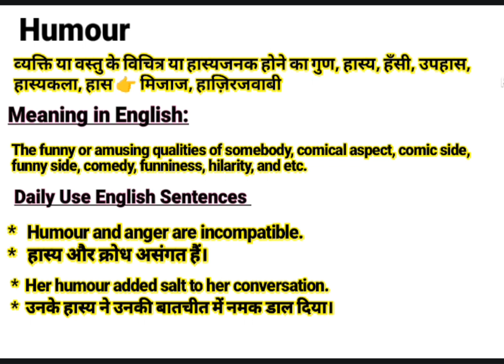Humour meaning in Hindi | Humour ka kya matlab hota hai | Daily Use English Sentences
About this Video:
This video is about the English Word ‘’ Humour ’’. You will learn the word Humour with its meaning in Hindi and synonyms in English. You will learn this word using in sentences too. Please watch the complete video to empower your English vocabulary using the word “Humour” in your sentences.

Contents of this video:
Humour meaning in Hindi/ Humour का हिंदी अर्थ:
व्‍यक्ति या वस्‍तु के विचित्र या हास्‍यजनक होने का गुण, हास्‍य, हँसी, उपहास, हास्यकला, हास 👉 मिजाज, हाज़िरजवाबी

Humour meaning in English/ Humour का अंग्रेजी मतलब:
The funny or amusing qualities of somebody, comical aspect, comic side, funny side, comedy, funniness, hilarity, and etc.

Humour Sentences in spoken / Daily Use Sentences
*   Humour and anger are incompatible.
*   हास्य और क्रोध असंगत हैं।

*  Her humour added salt to her conversation.
*  उनके हास्य ने उनकी बातचीत में नमक डाल दिया।

Your queries In this Video:
What is Humour ?
Humour ka kya matlab hota hai.
Humour examples.
Humour pronounce.
Humour meaning in Hindi.
Humour meaning in English.
Humour meaning.
Humour synonyms.
Humour synonyms in English.
Humour use in sentence.
Humour Examples in Hindi and English.
Meaning of Humour .
Meaning of Humour in Hindi.
Examples of Humour in Hindi.
Examples of Humour in English.
Pronunciation of Humour .
Synonyms of Humour .

Educare Desk